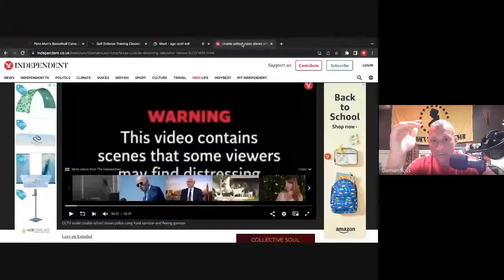School Shootings : How Schools ARE NOT Secure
In This Episode of the Kill or Be Killed Podcast...

We give a simple outline of how every school can be secured without having to arm school staff.

Based on the Airport Model lets start treating schools like airports.

By the late 1970s hijacking airplanes was a common occurrence. You could literally show up, buy a ticket and walk on the plane like it was a bus. No security checks, nothing. It wasn't until the 1980's that they started implementing some security  precautions…and after 9-11 security is what it is today.

Now you have metal detectors, searches, carry on restrictions and air marshals on every flight.

It’s been over 20 years and we have’t had an incident.

What about doing the same thing to our schools?

Look, because it involves children, we want to wish it away. Many people don’t want to see an armed guard or a metal detector. But the reality is…many inner city schools in high crime areas already have these precautions in place for decades.

We have heavy security at the airport, government buildings, sporting events and concerts.

Below is a 7 point program for better school security. Much of this is being implemented already...

1. Armed, trained agent at every school (NOT Retired PD). This should be from a federal or state agency. A highly vetted,  specifically trained officer for this job. Preferably someone with special operations experience. These officers should be rotated annually to avoid complacency.

2. Bulletproof vestibule that is the only way IN and OUT during school hours.

3. Cameras on every door, hallway, classroom and common areas.

4. Alarms that go off when a door/window is opened during school hours.

5. Metal detectors on the entrance.

6. Personal Body Armor Kits with trauma bags in every classroom.

7. The option for kids to have armor with them.

You can debate all of the gun control you want - but you still need to secure the target. Times have changed - we need to adapt and survive.